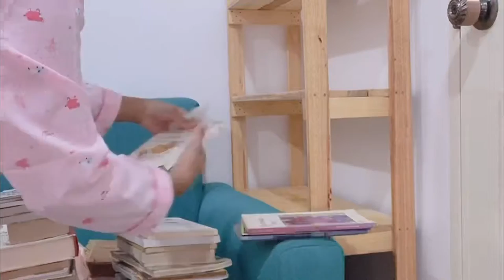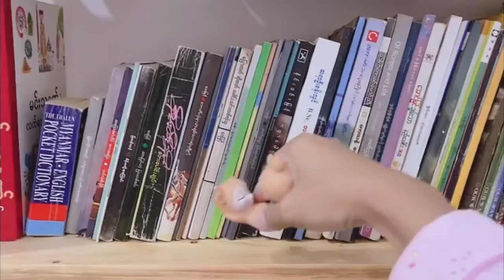𝒞𝓁ℯ𝒶𝓃𝒾𝓃𝓰 ℳ𝓎 ℬℴℴ𝓀𝓈𝒽ℯ𝓁𝒻